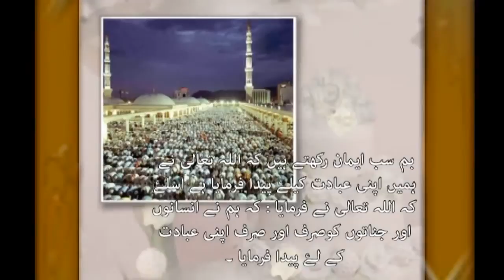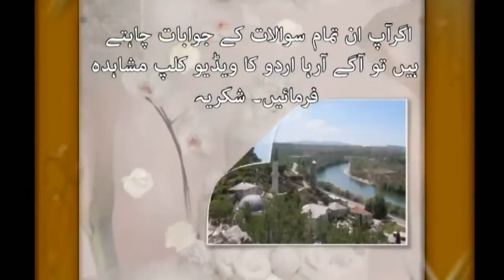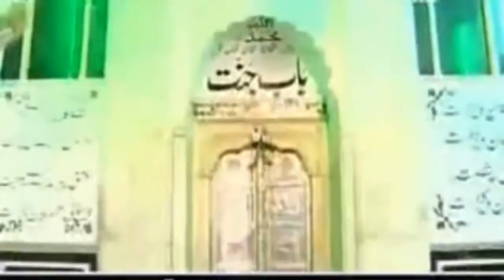Aao Hum Tauheed Seekhein_Part 1 (Shaikh Shamim Ahmad Madani)